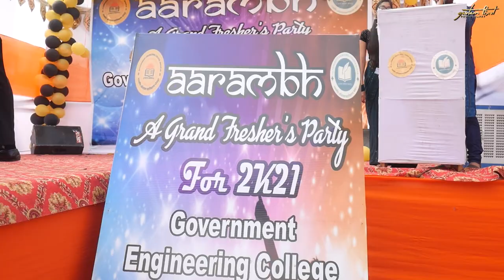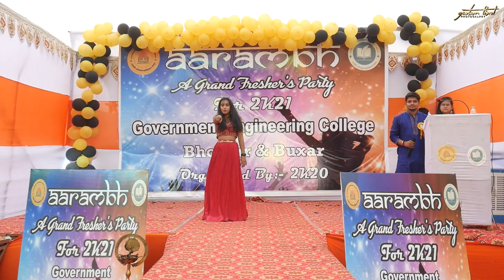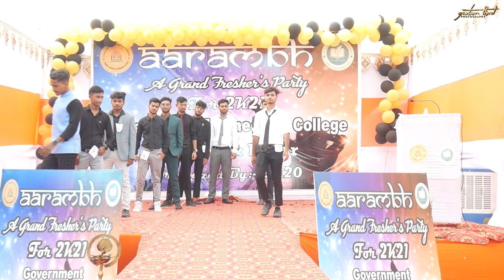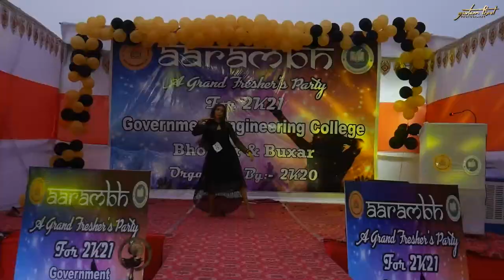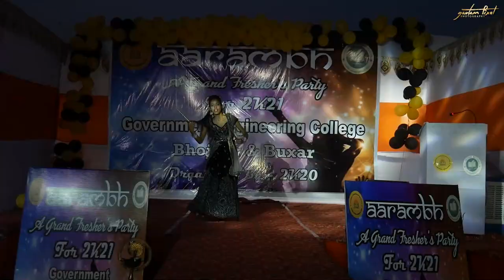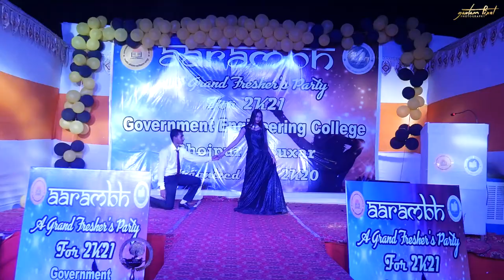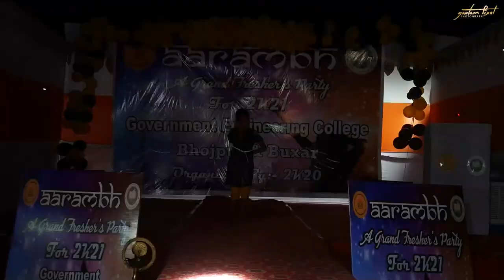GEC BHOJPUR fresher party 2k21 Teaser